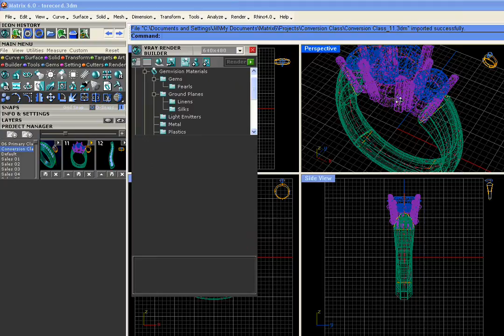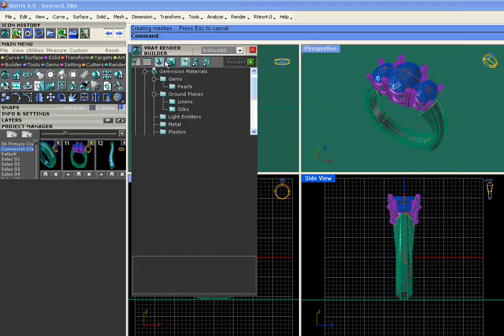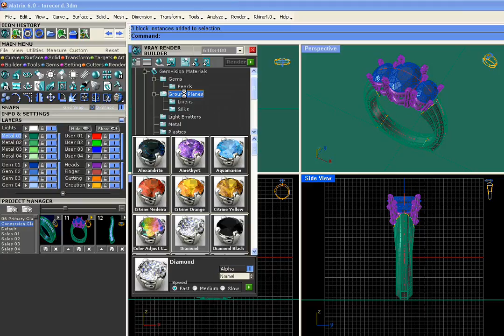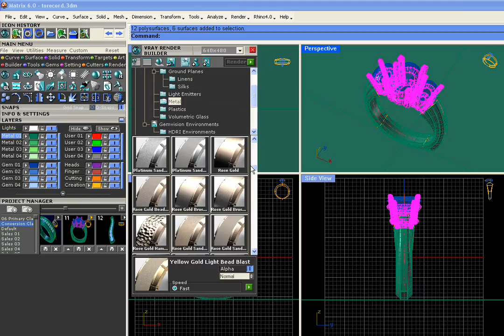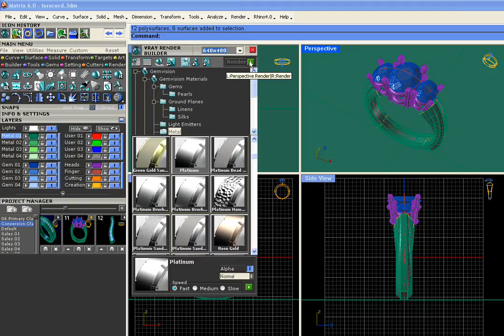Render Video. как делать Render в Matrix